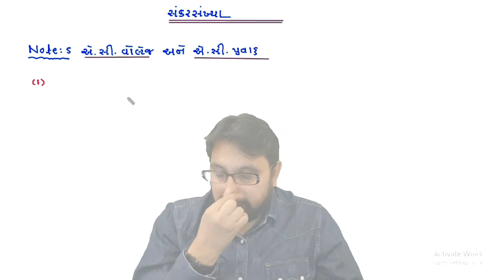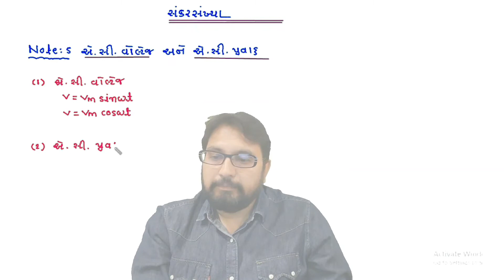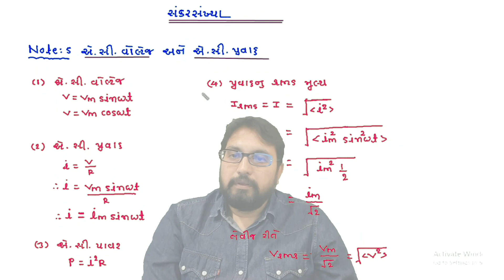સંકર સંખ્યા NOTE-5